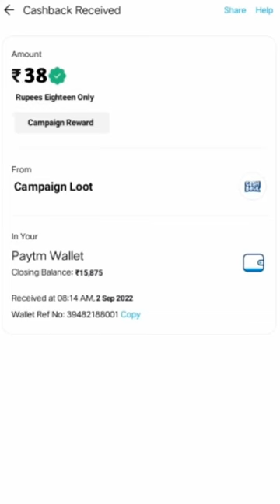🤑Today New Campaign Loot Offer 26₹+26₹+26₹ Instant Paytm Cash || Tasks💰Campaign BUG|| New Paytm app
quote paytm
2 paytm accounts
2 paytm in one phone
2 paytm account kyc
loot paytm cash
loot paytm
loot paytm gold
3 patti paytm cash 2021
50 rs paytm loot
5 rs paytm cash
bp paytm
e paytm
e-campaign
1 paytm cashback points equal to
1 paytm first points equal to
2 paytm accounts
2 paytm in one phone
20 paytm cash
paytm 7 pe 700 cashback offer
paytm 9apps